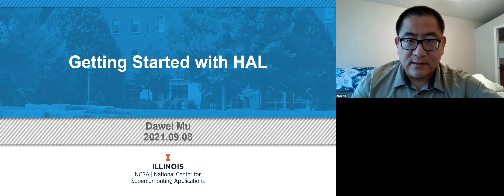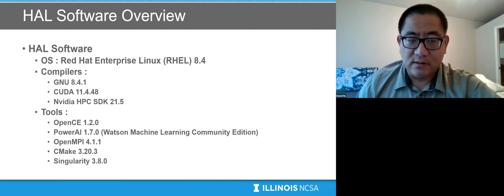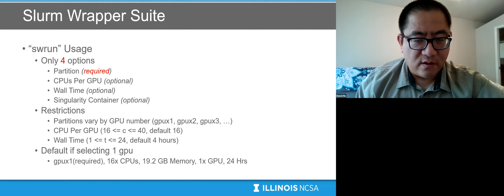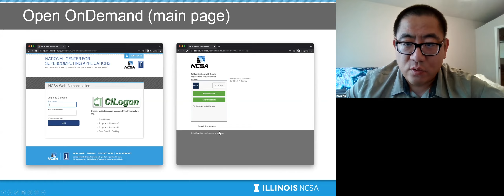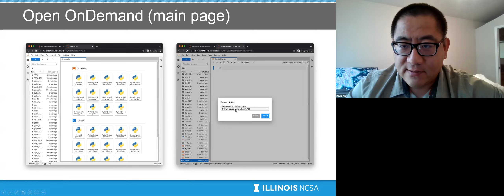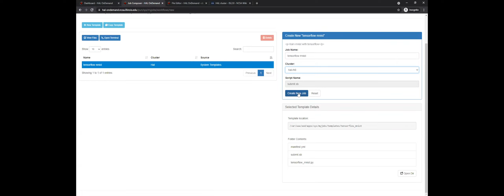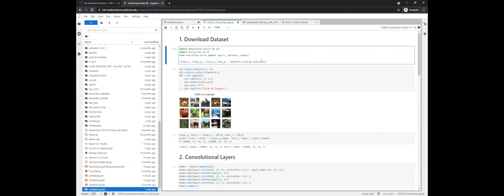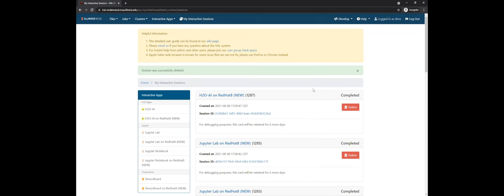CAII HAL Training: Getting Started with HAL (Dawei Mu)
This tutorial will introduce students to HAL system, how to interact with it through Open OnDemand interface, including Jupiter notebook, and through command line interface via SSH.  The tutorial will cover the Anaconda environment, batch job submission, data transfer, as well as basics of machine learning.